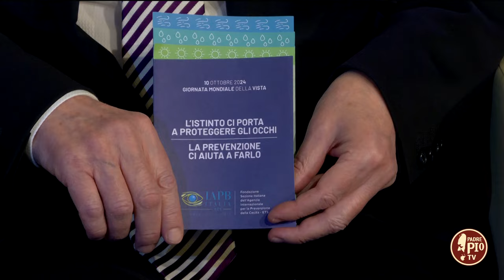Giornata mondiale della vista (Just Today 10 Ottobre 2024)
Informare e sensibilizzare sull’importanza della prevenzione delle patologie oculari. Ne abbiamo parlato con il dottor Antonio Laborante, Responsabile della Struttura Complessa di Oculistica dell'IRCCS Ospedale Casa Sollievo della Sofferenza, e Michele Corcio, referente provinciale IAPB (Agenzia internazionale per la prevenzione della cecità).